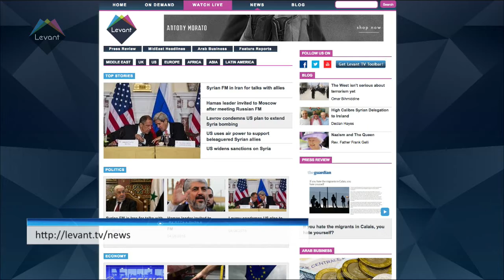PM pledges budget reforms in 2016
Tunisian Prime Minister Habib Essid vowed to introduce reforms in the 2016 budget that would encompass customs, education, banking and social funds. The drawing up of the national development plan started across the country with priority given to the needs and expectations of regions, he said at a plenary session of the House of People's Representatives (HPR) held Tuesday to debate the supplementary Finance Bill for 2015.